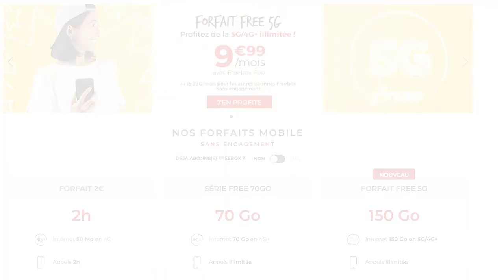CONSEILS pour VOYAGER le MONDE à l'aise: FRENCH CONVERSATION with MAGALI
What's some of the best advice if you want to have great experiences traveling the world? Talk to Magali, a French traveler who has explored many countries around the world. She provides much advice if you plan on traveling solo. She also describes how to integrate into a new country you're visiting or living in. She finally compares the differences between English-speaking and French-speaking countries and what you should expect traveling. Listen to this French conversation working on your listening comprehension skills.

Quels seraient les meilleurs conseils si vous voulez avoir de bonnes expériences à voyager dans le monde? Parlez à Magali, une voyageuse française qui a exploré de nombreux pays à travers le monde. Elle vous fournit plein de conseils si vous comptez voyager seul / seule. Elle décrit également comment s'intégrer dans un nouveau pays que vous visitez ou où vous habitez. Finalement, elle compare les différences entre les pays anglophones et les pays francophones et ce à quoi s'attendre lorsque vous voyagez. Travaillez votre compréhension orale alors que vous écoutez cette conversation en français.

Contact Magali! | Contactez Magali!